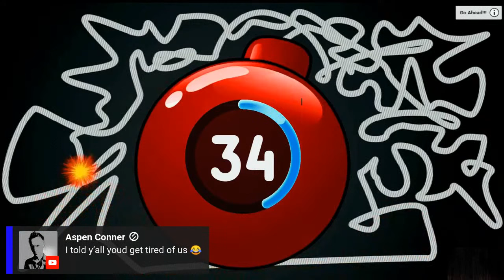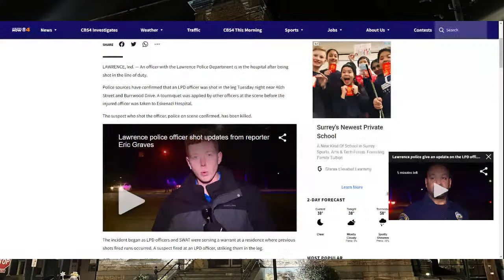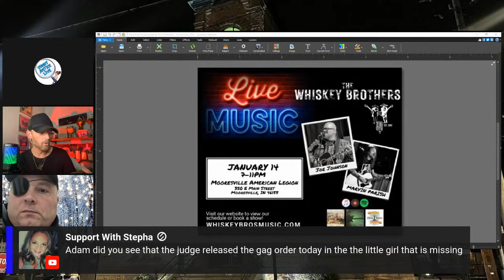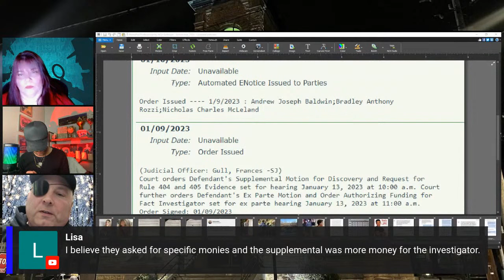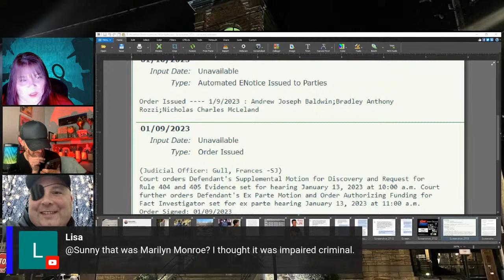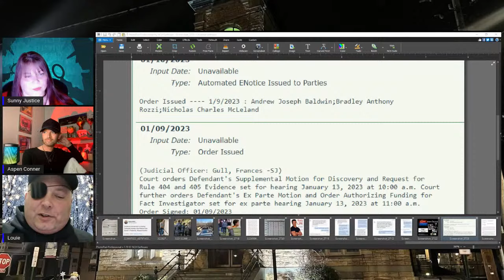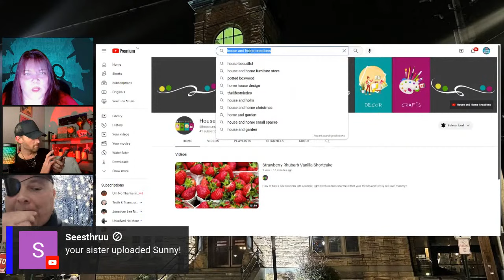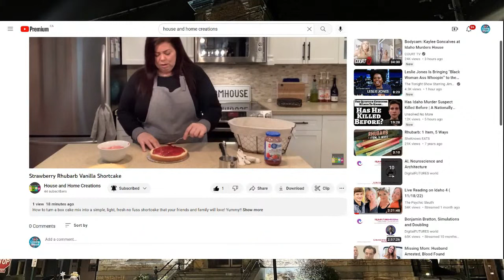Delphi Case - Police Shooting Lawrence Indiana Tonight